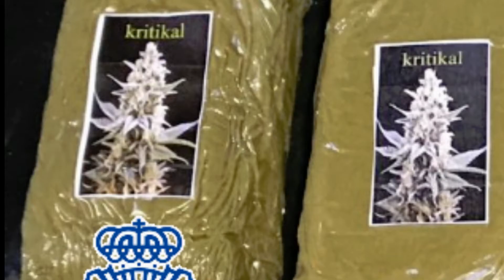Policía Nacional detiene en Málaga a 2 daneses e incauta 640 kilos de "critical" ocultos en arena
VideoActualidad.com Noticia: Policía Nacional detiene en Málaga a 2 daneses e incauta 640 kilos de "critical" ocultos en arena. Los agentes localizaron 1.200 paquetes de droga mezclados con arena y ocultos en el interior de unos depósitos de plástico destinados al transporte de líquido. El estupefaciente iba a ser cargado en un tráiler de gran tonelaje con destino a Dinamarca, país de origen de los dos individuos detenidos. Critical es una sustancia con un alto contenido en tetrahidrocannabinol (THC) a base de marihuana picada y polen de hachís.